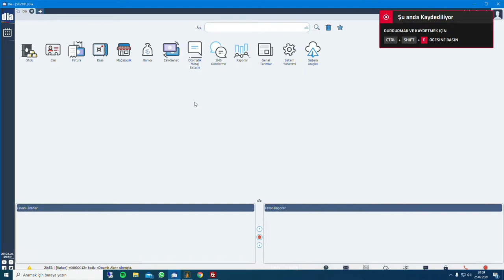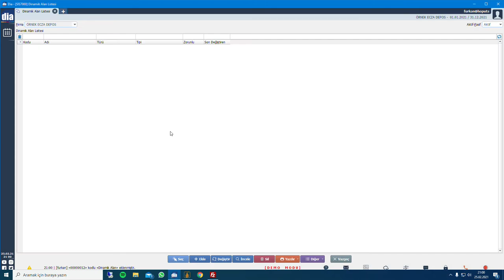DİA Yazılım ve HOP Yazılım ÜTS (Ürün Takip Sistemi) Dinamik Alan Nasıl Oluşturulur?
Bu videoda ÜTS entegrasyonunda dinamik alan tanımlamasının nasıl yapıldığı anlatılmaktadır.

Video içeriği anlatan kısa bir açıklayıcı metin yazılmalıdır.